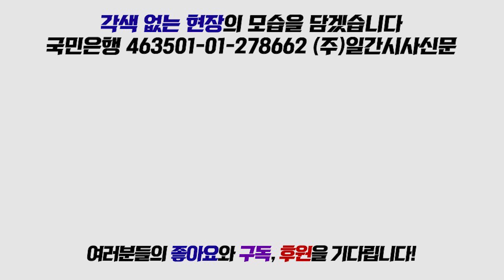[풀발언] 임이자, “문희상 의장님 쾌유하시고 퇴원하시면 저랑 한번 맞짱 뜹시다.”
26일 열린 자유한국당 긴급의원총회에서 임이자 환경노동위 간사가 발언하고 있다.